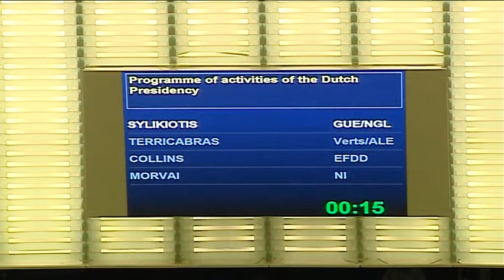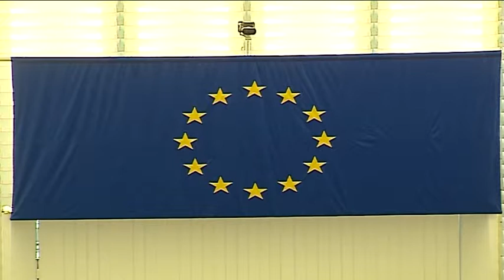"Щрихи от утрото" (12.07.2018) - „Икономически спектър“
Еврогрупата заседава на 12 юли. Ще получи ли България дата за присъединяване на лева към валутния механизъм?